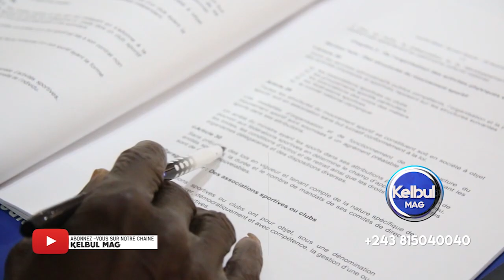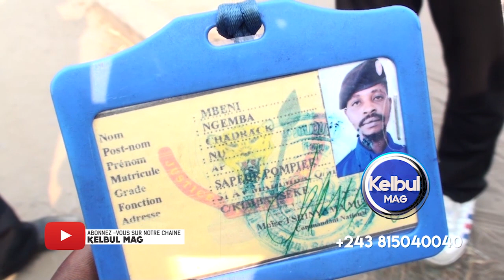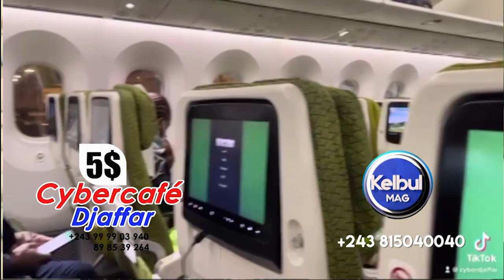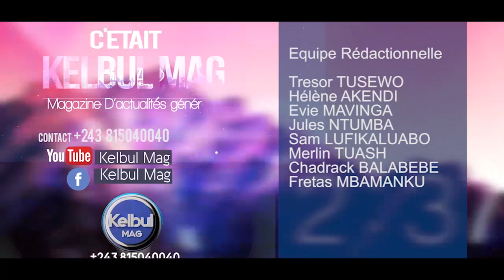KELBUL MAG 31/8/22 BA DÉPUTÉS BAZO BOYA KOLOBA PONA SALAIRE 21000$+BAYAKA NA BATEKE GURRE EZA SOMO